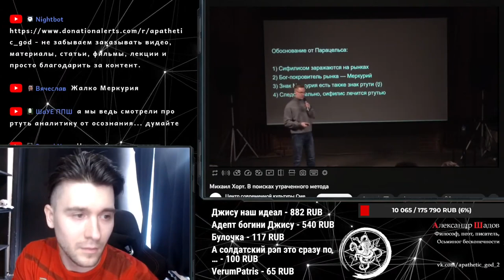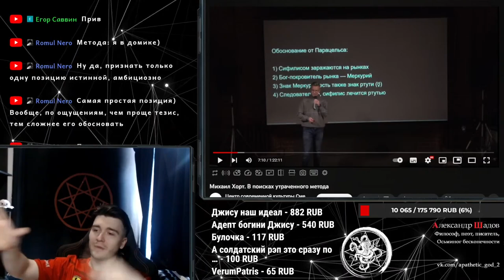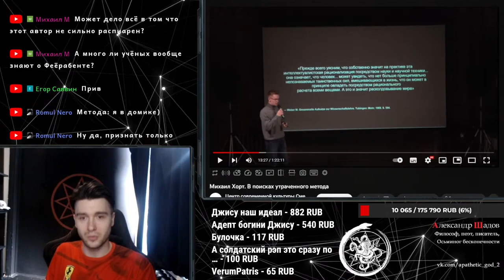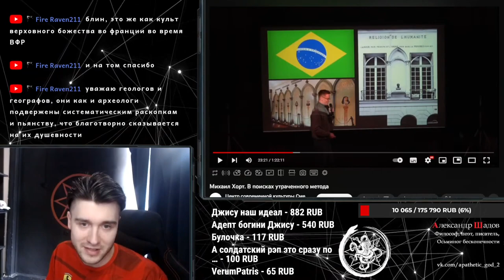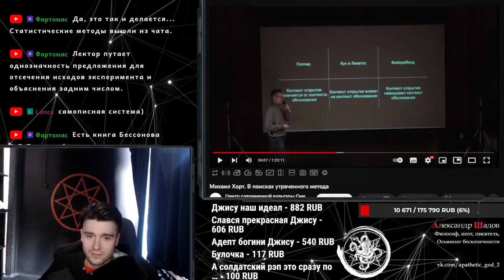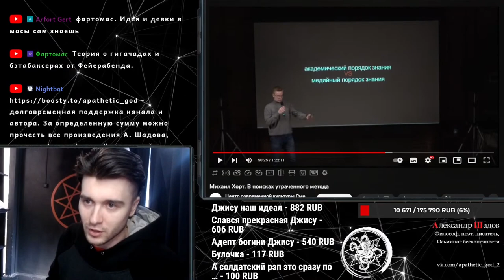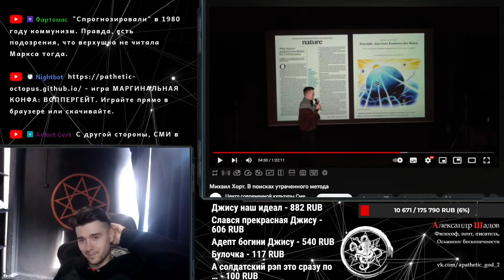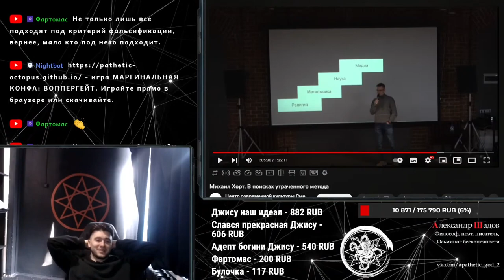Шадов смотрит: Михаил Хорт В поисках утраченного метода